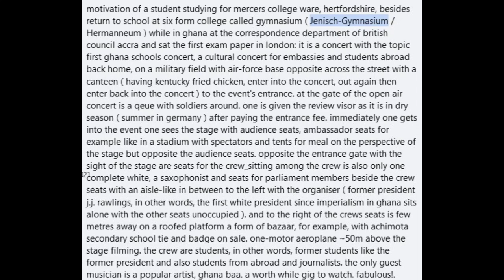My report of a Ghana concert in Accra.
It was organised by Ghana former president, President J.J. Rawlings. I was at the concert, while on study holiday from Hamburg to Accra, Ghana.